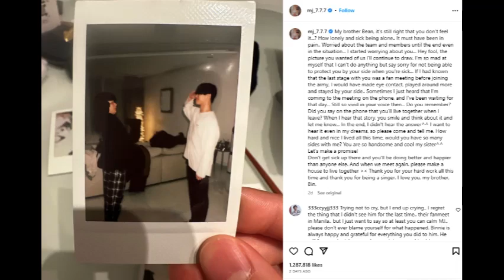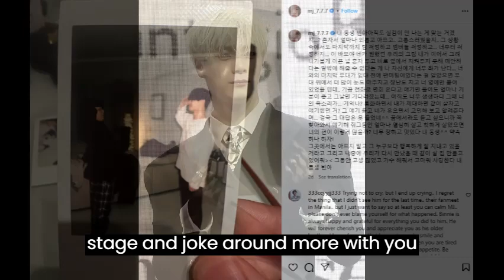ASTRO MJ's Heartbreaking Note to Late Moonbin | A Tribute to Their Friendship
MJ, a member of the K-pop group Astro, sent a heartfelt tribute to Moonbin on Instagram.Moonbin is seen saluting MJ. Taking a walk down memory lane, MJ revealed how he and Moonbin had planned to live together once he was done with his mandatory service.
MJ wrote,". It still doesn’t feel real. This is supposed to be how it’s like, right…? Just how lonely and in pain must you have been in alone… You must’ve been suffering. I’m sorry for leaving you in pain alone and not being by your side. "